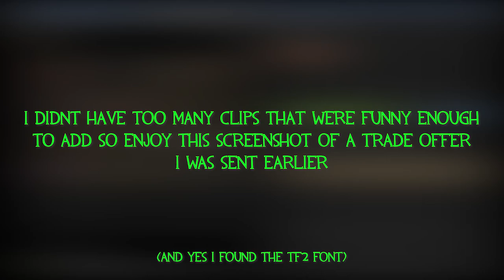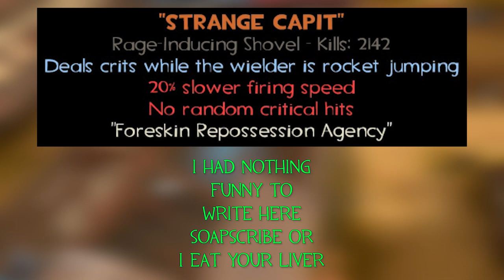The Market Gardener Makes Me Feel Things 3 (electric boogalu wait i think i did this wrong)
do tag me tho if you use parts of anything on my channel i like seeing custom creations using my stuff

so apparently i need to fill the description with words like war thunder and team fortress 2 and the youtube gods will shine the light of the algorithm at me, in fact i can literally put anything here as long as theres enough words down here

also check out our discord server full of awesome people like you!